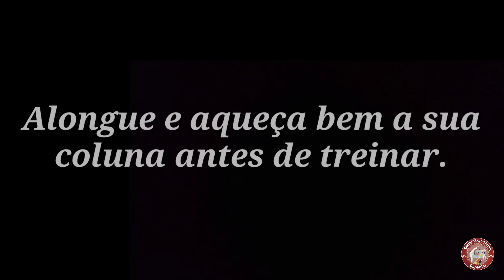Tutorial Capoeira ( movimento de coluna )